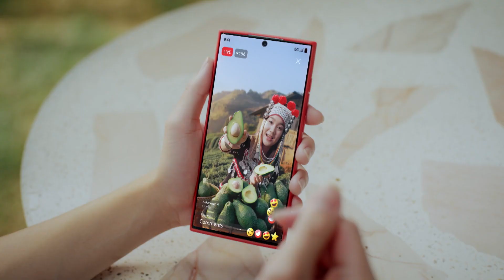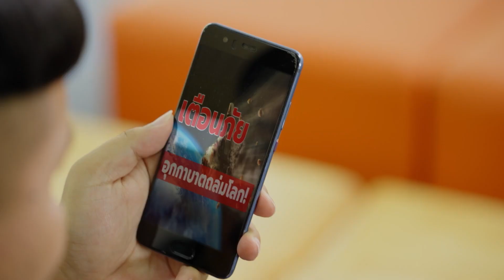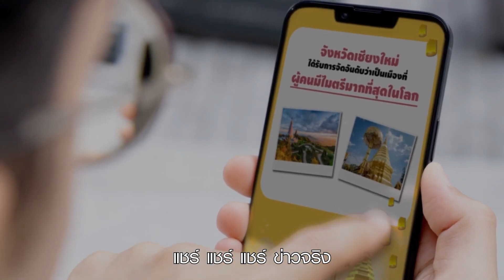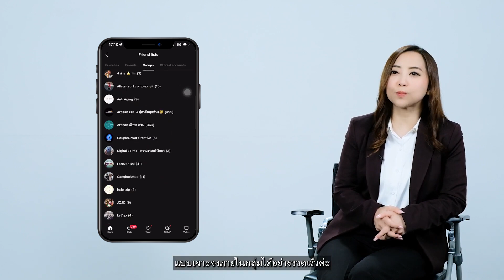THE YES SIR : รู้ไว้ใช่เลย | EP17 | INNER มาเต็ม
THE YES SIR : รู้ไว้ใช่เลย
ซิทคอมอารมณ์ดี ที่ทั้ง “สนุก” และ “เข้าใจ” ในการใช้ “สื่อ” รอบตัว
วันเสาร์ที่ 12 ส.ค.นี้ เสนอตอน : INNER มาเต็ม

ออกอากาศทุกวันเสาร์ เวลา 10.30 น. ทาง McotHD ช่อง 30  และรับชมอีกครั้ง (Re-run) ในวันศุกร์เวลา 10.30 น. ทาง McotHD ช่อง 30